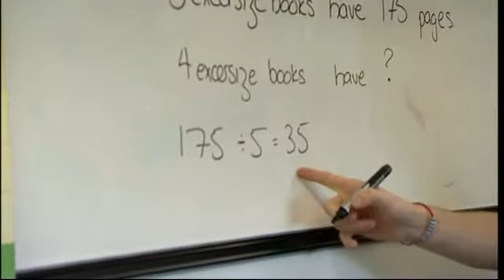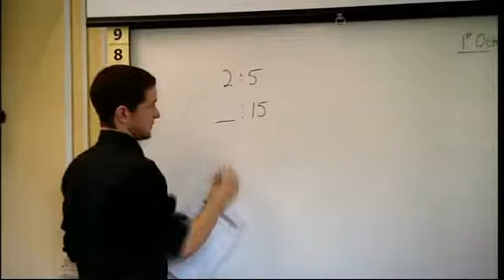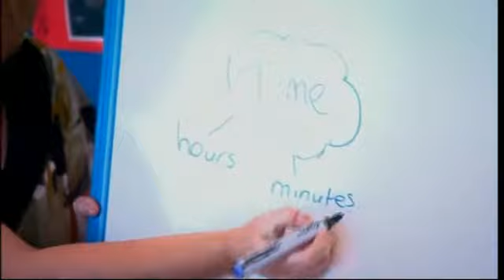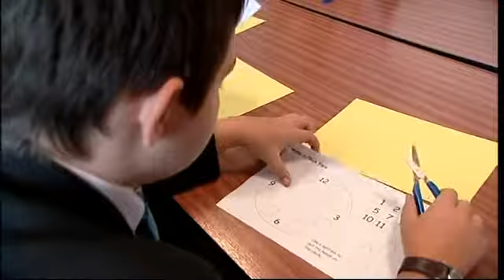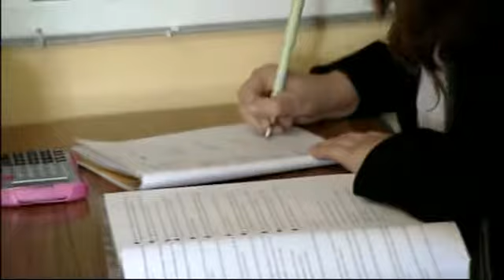HLTAs delivering better outcomes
HLTAs at work in Dudley - part of a selection of films made by Best Practice Network showing how supportive and forward thinking school leaders have extended the HLTAs' roles and responsibilities. The video shows how HLTAs can raise achievement, develop learners' key skills and confidence and extend and personalise the curriculum they enjoy.